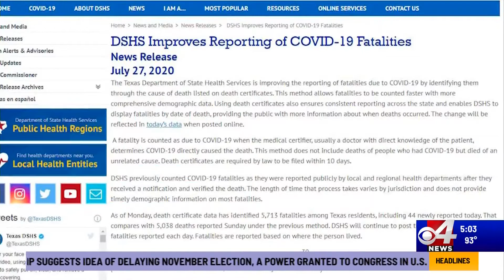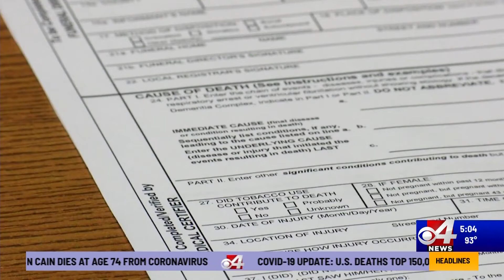Texas changes the way COVID-19 deaths are counted